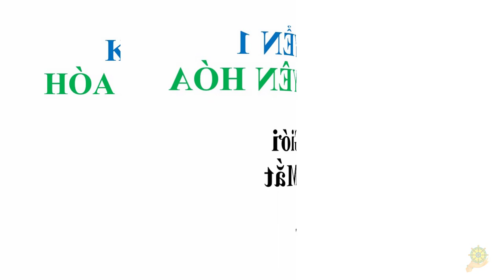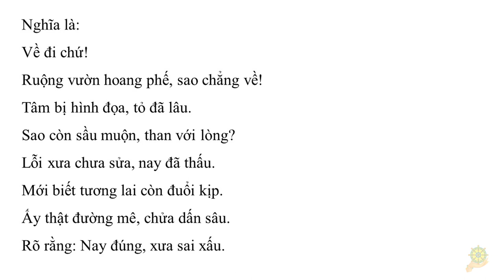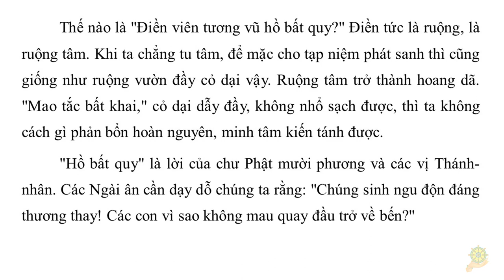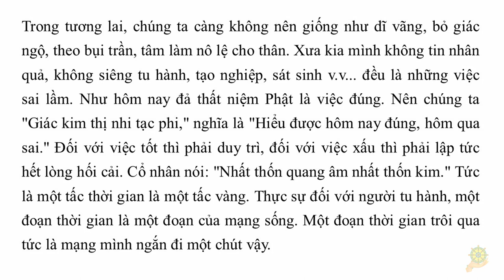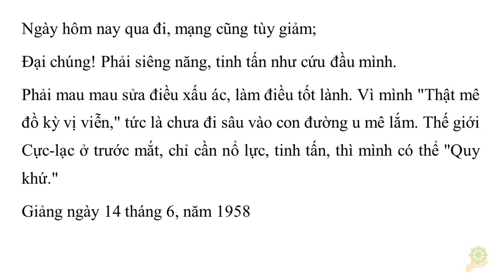Khai Thị I Cực Lạc Thế Giới Ở Ngay Trước Mắt I Khai Thị - Quyển 1 - 03 I HT Tuyên Hóa giảng